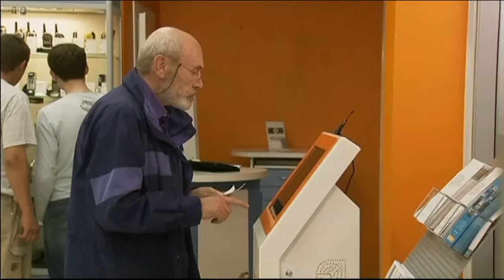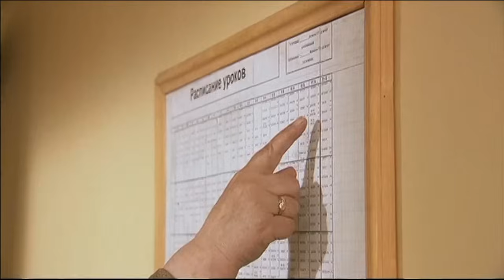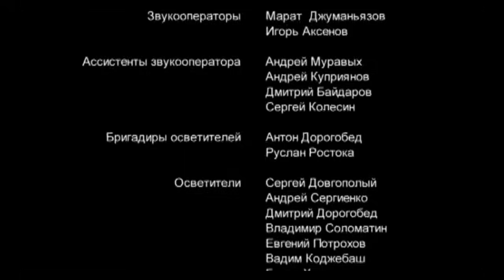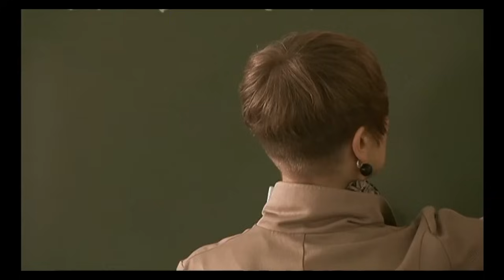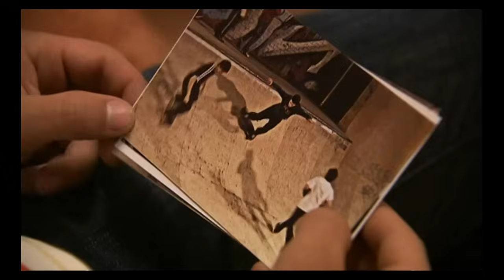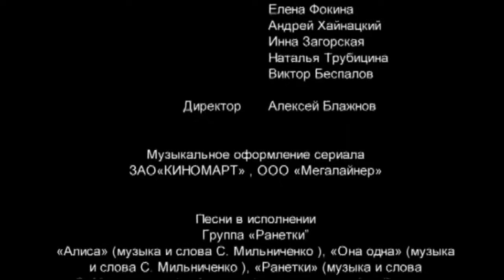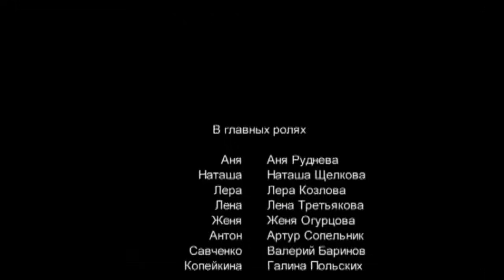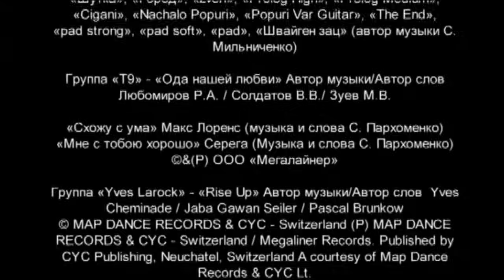СЕРИАЛ ПРО ШКОЛУ | РАНЕТКИ 2 СЕЗОН (11-20 СЕРИИ)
СЕРИАЛ РАНЕТКИ 2 СЕЗОН
(11-20 СЕРИИ)

Во втором сезоне сериала создатели решили отойти от дневниковых записей и от рассказчика в лице Ани Прокопьевой. Дневник больше не используется сценаристами для расшифровки чувств главной героини. Теперь все «Ранетки» находятся на «равных» условиях и никаких главных ролей в их коллективе нет. По ходу сериала возникают различные сюжетные линии, связанные с разными персонажами. Неприятности в семьях «Ранеток» и сотрудников школы сменяются радостями и счастливым разрешением обстоятельств. В ходе второго сезона сценаристы использовали почти все приемы сериала. Так в одной из серий Наташа Липатова и её мама оказались похищенными бандитами, которые до этого терроризировали Лену Кулёмину и заставляли играть на боях без правил, зарабатывая на этом большие деньги.

*НЕ ПРОПУСТИТЕ!